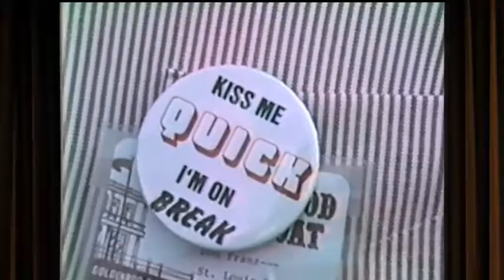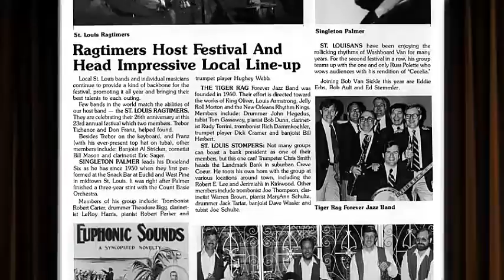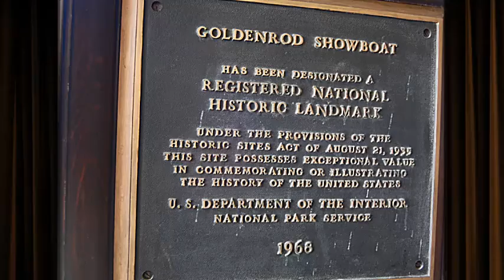The Goldenrod, Golden Memories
Live Concert VHS Videos from the world famous Goldenrod Showboat Ragtime Festivals in St. Louis.  These were made between 1985-96 in the early days of home video.  We've added a documentary program about the History and future plans for the Landmark.